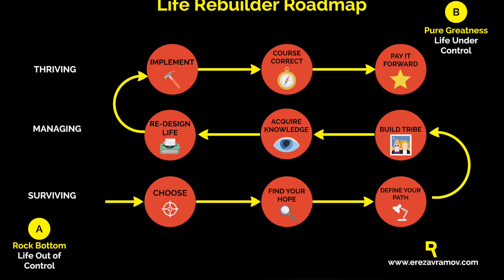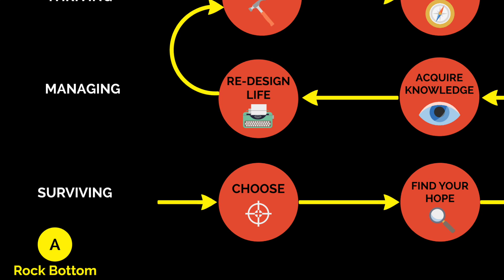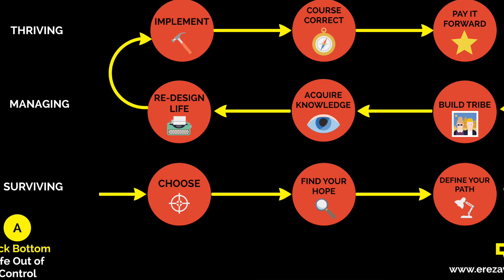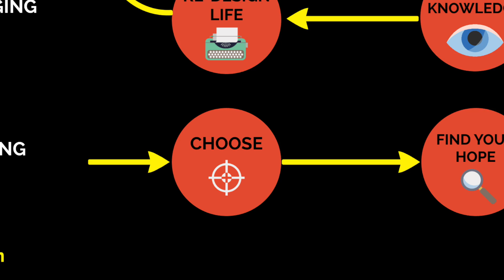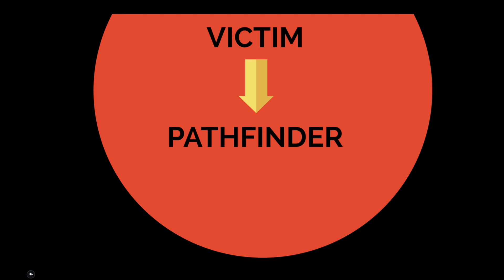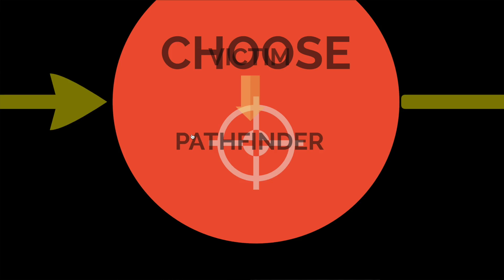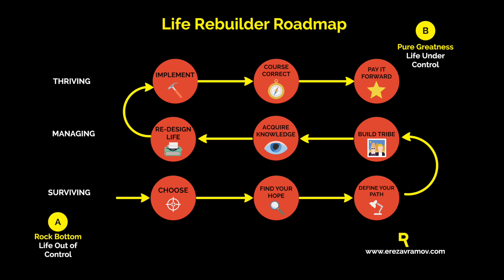LR free training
Life Rebuilder Road Map #2